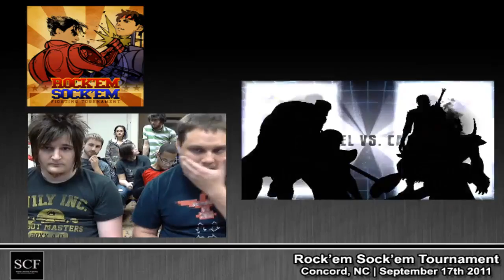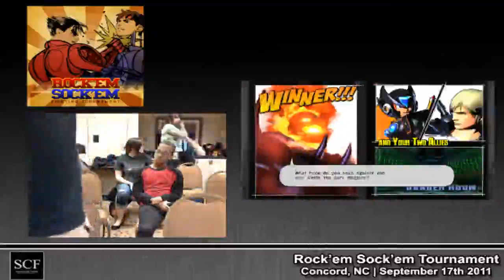xSamuraix vs Old Man Doom (Grand Finals) - ReSe: 9/17/2011